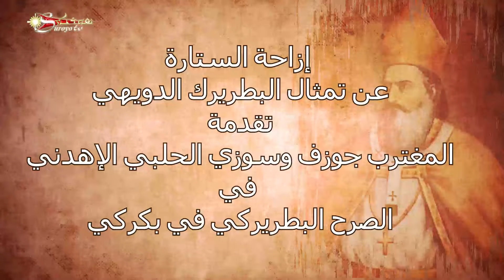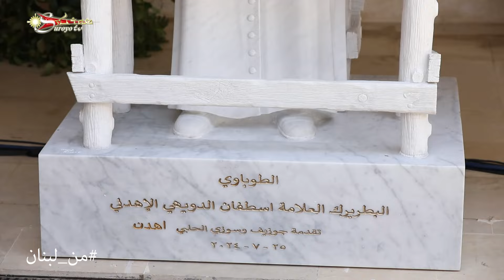من لبنان ܡܢ ܠܶܒܢܳܢ إزاحة الستارة عن تمثال البطريرك الدويهي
مع الاعلامية رانيا زهرة شربل
عبر شاشة الفضائية السريانية Suroyo tv
وعبر صفحة